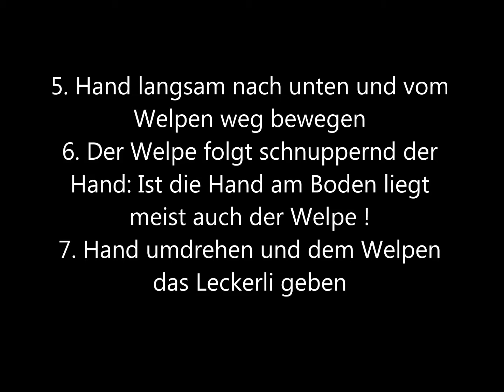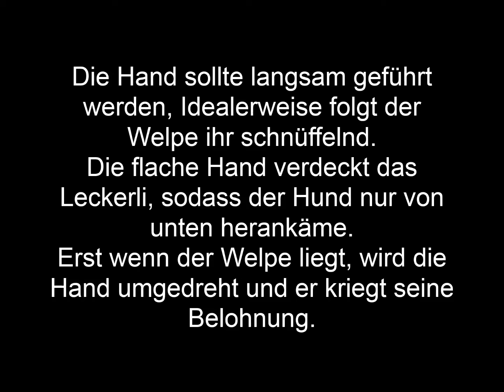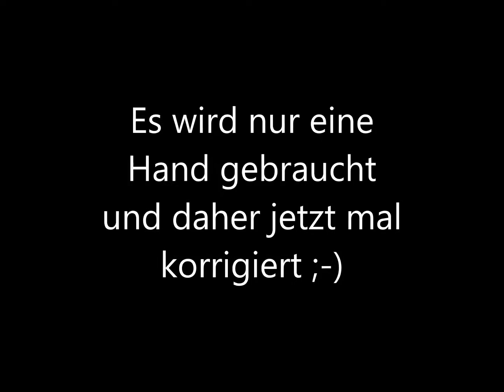Hundeschule Loewenzahn - Hilfe, mein Welpe kann "Platz" noch nicht. (Welpentraining, Welpenschule)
Eine kleine Anleitung, dem Welpen das Kommando "Platz!" beizubringen. Erster Übungsschritt !